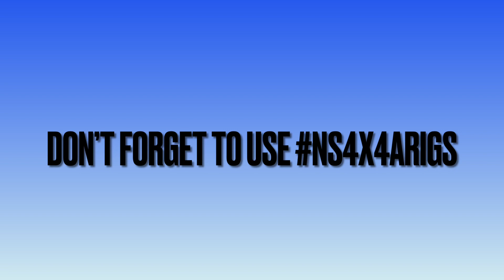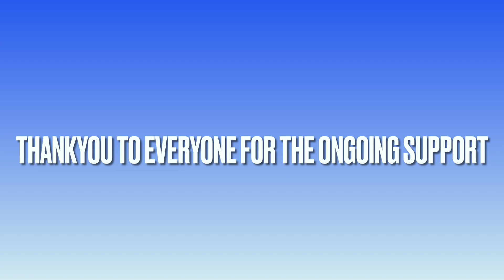Members Rigs/ns4x4arigs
If you would like your Rig to feature in one of these video’s, make sure you use the hashtag ns4x4arigs.